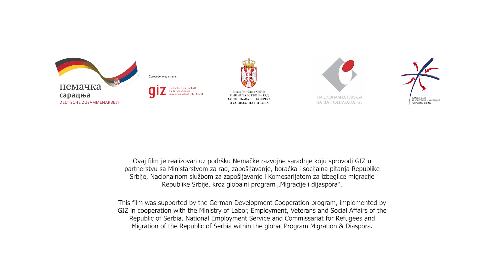Why are the Economic Migration Strategy and Action Plan important?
In February 2020, the Government of the Republic of Serbia adopted the Strategy for Economic Migration for the period 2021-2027, which regulates the area of economic migration for the first time in the Republic of Serbia. The recently adopted accompanying Action Plan for the implementation of the Strategy for Economic Migration envisages activities directly aimed at the participation of the diaspora in the economic development of Serbia, with special emphasis on local development. The Global Program of German development cooperation in Serbia "Migration & Diaspora" supported the development of these documents, which aim to create a better economic and social environment that will slow down the emigration of the working population, strengthen ties with the diaspora, encourage return and circular migration, but also attract foreign citizens of different educational profiles.